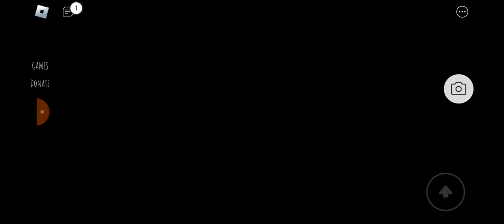these women are creepy (The nightmare next door)